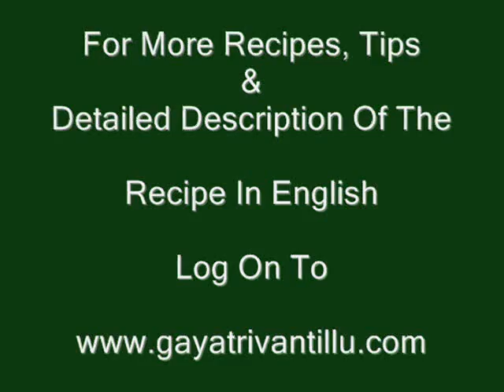Aratikaya Vepudu - Raw Banana Fry - Telugu Cooking | Andhra Recipes | Telugu Food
Exhaustive recipe text in English together with additional Tips are available

Ingredients:
Raw Bananas – 2(500gms)
Vepudu Karam – 1 1/2tsps
Oil – 3 1/2Tbsps